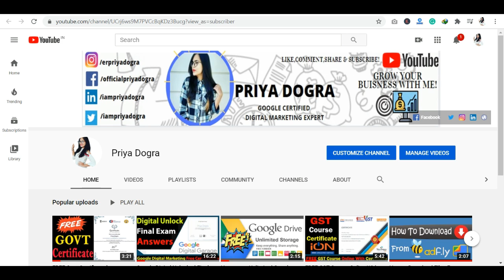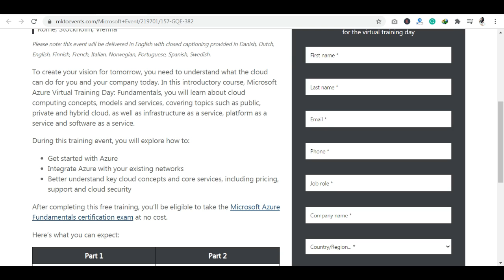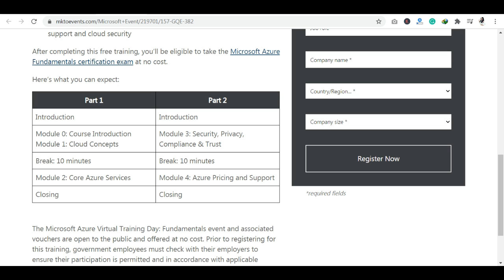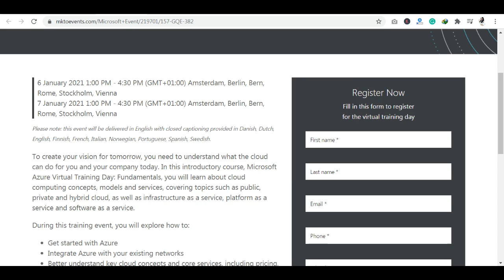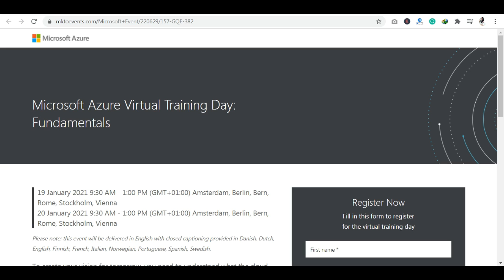Microsoft Azure Fundamentals Free Certification Exam | Microsoft Free Certificate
About this video :
In this video, I am sharing information about how you can get Microsoft Azure Fundamentals Free Certification Exam. The details for this Microsoft Azure Fundamentals certification exam is given in the video. So Microsoft is organizing this Microsoft Azure Virtual Training Day and in this, there will be 6 training events whose details are mentioned in the apply link. Go check it out.

About this event :
In this introductory course, Microsoft Azure Virtual Training Day: Fundamentals, you will learn about cloud computing concepts, models, and services, covering topics such as public, private and hybrid cloud, as well as infrastructure as a service, platform as a service, and software as a service.
After completing this free training, you’ll be eligible to take the Exam AZ-900: Microsoft Azure Fundamentals Free Certification Exam

Topics Covered in this video :

microsoft azure certifications
how to get microsoft free Azure Certification
azure fundamentals certification
microsoft certifications cost
Free azure fundamentals exam
azure administrator associate
ms azure certification free
microsoft azure free online training
microsoft project certification online
azure solution architect certification
microsoft certified azure administrator associate
microsoft mta certification
free online excel training for beginners
microsoft free online training
azure 900 online course
free online excel course with certificates
microsoft office 365 certification
az 900 certification free online
Free microsoft certified azure fundamentals
free microsoft excel training
free microsoft office courses online certificate
microsoft certified azure data scientist associate
microsoft exam registration
microsoft azure exams
microsoft free courses
microsoft certification course
microsoft free training
microsoft online course
microsoft certification
azure architect certification
azure exams free
microsoft free certificate
microsoft courses
microsoft exams
microsoft technology associate
microsoft teams training
microsoft office training
mcsa windows 10
microsoft azure training
microsoft sql certification
sccm certification
microsoft mcsa
microsoft professional program in data science
microsoft azure fundamentals
microsoft office courses
learn microsoft courses
microsoft excel training courses
microsoft certification exams
microsoft python certification
microsoft certified solutions associate
azure certification path 2020
free online microsoft courses with certificate
microsoft certification training
microsoft azure certifications
microsoft power bi training
microsoft cloud certification
microsoft data science certification
excel certification course
microsoft access training
microsoft certified systems engineer
microsoft c# certification
microsoft sql server certification
microsoft server certification
microsoft word training
microsoft azure certification path
microsoft office classes
microsoft office training certification
free certificate
microsoft free training course
microsoft free certification courses
microsoft free certification courses 2020
free courses
azure free courses
microsoft AI fundamentals
microsoft certifications
free AI certification
azure fundamentals free
microsoft exams free